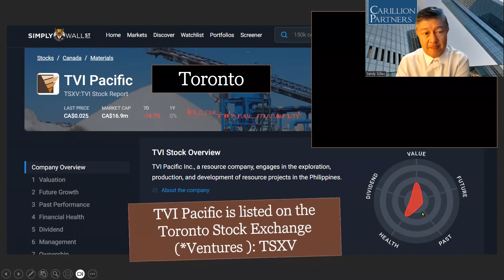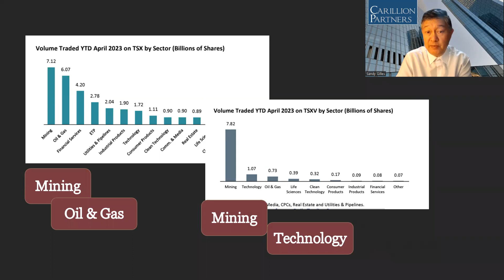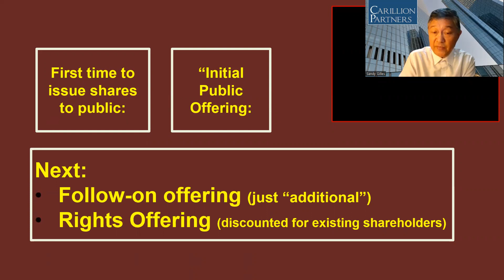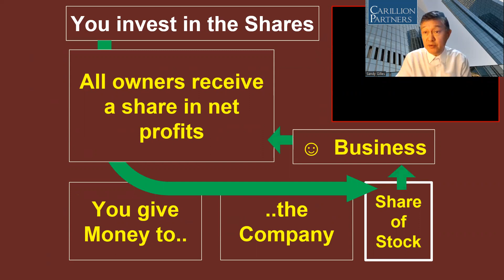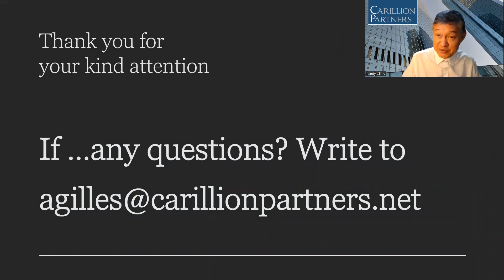Stock Watch for June 2 2023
about TVI RD Philippines, presented by Mr Cliff James